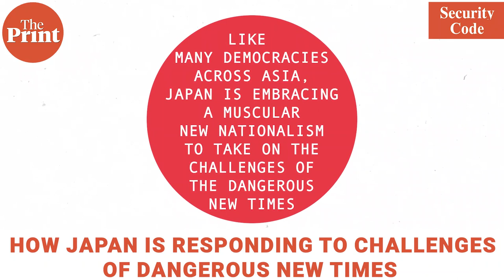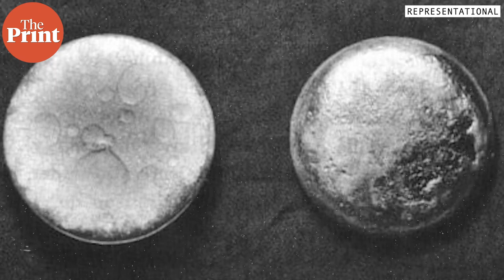Why Japan's new nationalism is alarming, not just for China & North Korea but allies like India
In this episode of ThePrint SecurityCode, Praveen Swami explains why Japan's new nationalism is alarming, not just for China & North Korea but also for allies like India and how Asia's strategic landscape will force fateful choices on Japan.